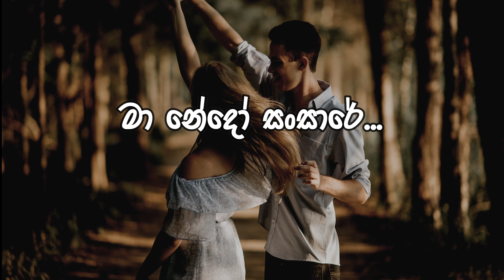Aale Angana (ආලේ අංගනා) - Karaoke with Lyrics